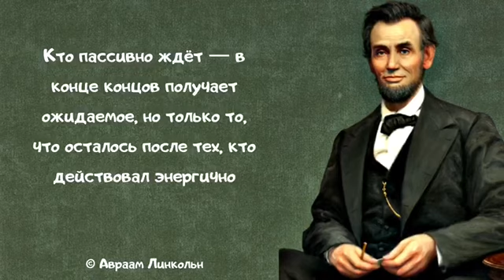Невероятно мощные цитаты Авраама Линкольна. Цитаты и афоризмы со смыслом.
Авраам Линкольн (Abraham Lincoln, 12 февраля 1809 – 15 апреля 1865) – один из самых известных президентов Соединенных Штатов Америки. Был шестнадцатым на этом посту. Знаменит своей борьбой за отмену рабства и права чернокожего населения.